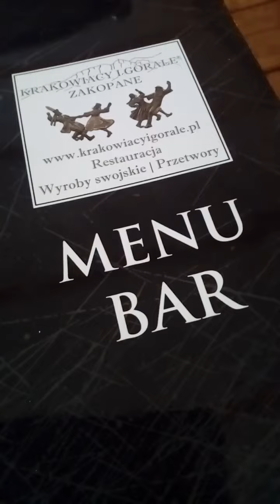Ресторан в Закопане в Польше 2017/ Restaurant in Zakopane in Polen